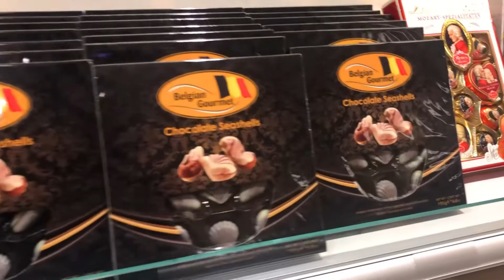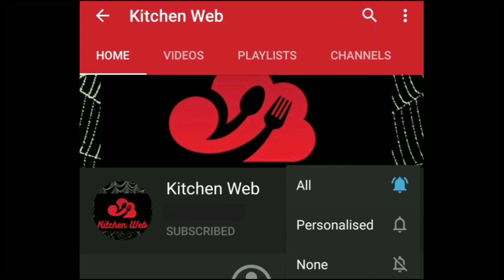Toblerone Milkshake | Dairy Milk Milkshake | Mars Milkshake | Milchshake Rezept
A milkshake, or simply shake, is a drink that is usually made by blending milk, ice cream, and flavorings or sweeteners such as butterscotch, caramel sauce, chocolate syrup, fruit syrup, or whole fruit into a thick, sweet, cold mixture.Here we make Toblereone Milkshake , Dairy Milk Milkshake , Mars Milkshake . Chocolate Milkshake every one can really enjoy.This video is made in Mannheim Germany.The Chocolate Milk Shake (Shoko Milchshake) showed in video are really tasty and yummy

Who dont like food and travel?? Here we try to club tasty food recipes with added spice of Europe scenaries. Hope you all like this video.